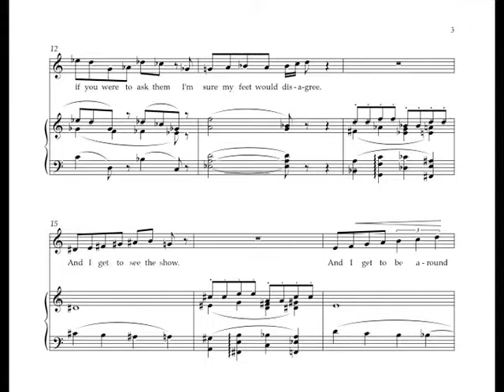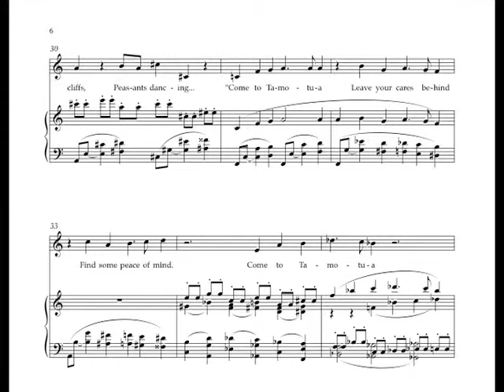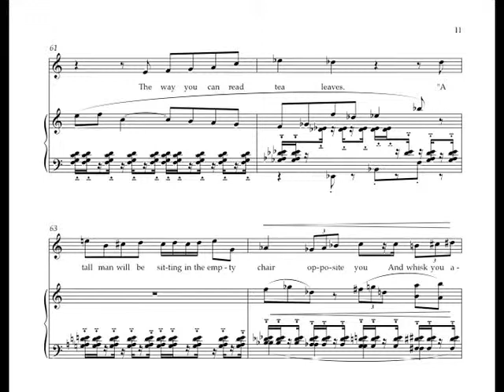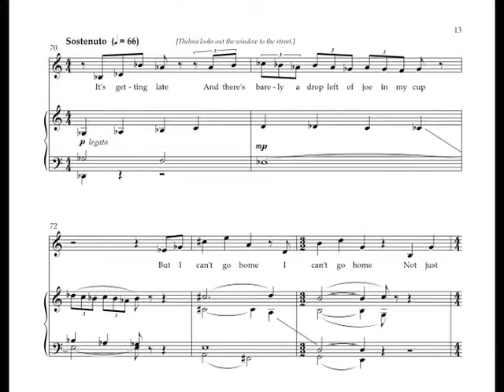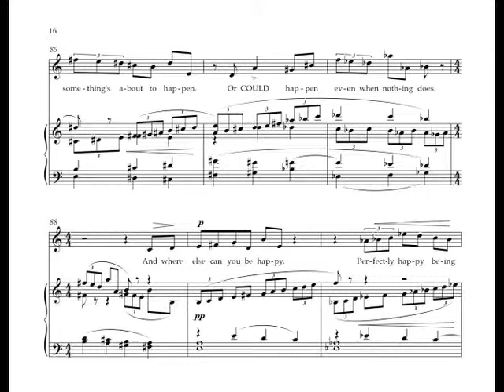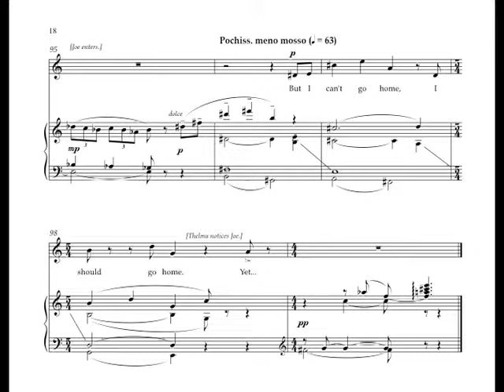Musto/Campbell: Thelma's Aria (Later the Same Evening)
Thelma, Mezzo-soprano
Mid-twenties, witty, a bit cynical, the quintessential New Yorker. She is the usher at the Broadway theater where Tell Me Tomorrow is playing. In this aria, the show has ended, she has just gotten off from work, and she stops in at the automat for a cup of coffee before getting on the
train to go home to Bushwick. Her aria is interrupted by the entrance of Joe, whom she recognizes from the theater.